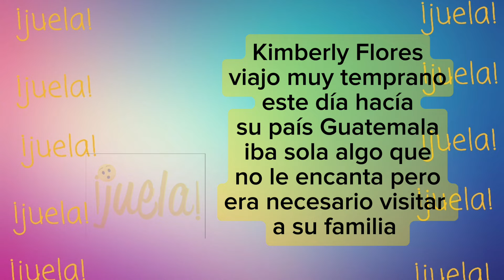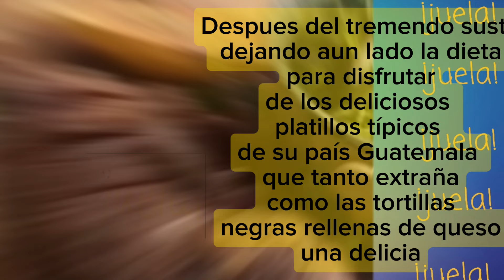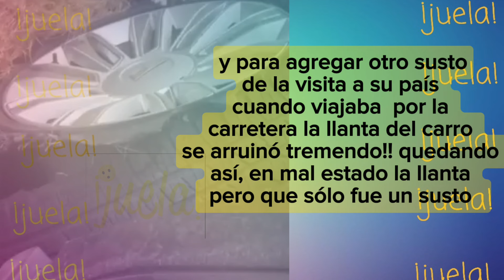Así vivió el terremoto KIMBERLY FLORES en su visita por Guatemala de milagro lo cuenta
Canal totalmente Familiar contenido sano y entretenido para todo público

Comunidad de fans que apoya a los famosos

Este Canal no es oficial del artista